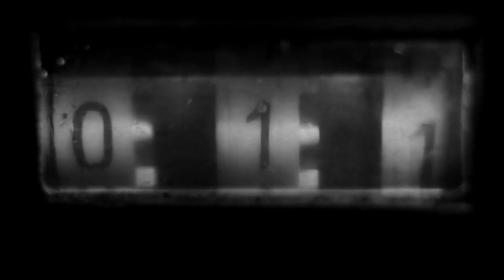Missy Balsam, "Now" (Official Music Video)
Amazon Music